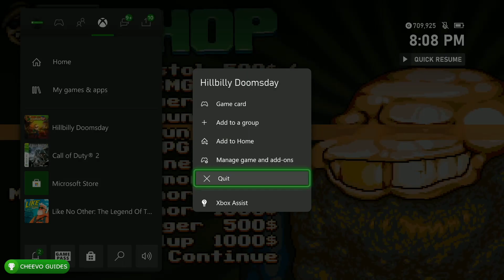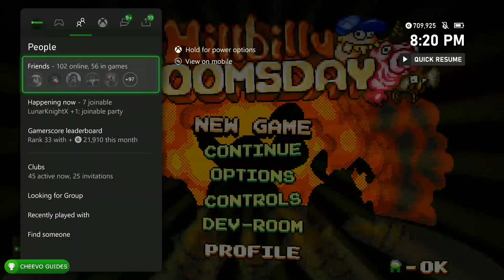Hillbilly Doomsday - Achievement / Trophy Guide **1000G IN 1 HOUR (x2 w/ STACK)**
🎮This game is an Easy Completion or Platinum Trophy!!! (45-60 Minutes)
Simply follow the Video Guide to get 1000/1000G or a Platinum Trophy

GAME: Hillbilly Doomsday
PUBLISHER: Sometimes You
DEVELOPER: Uncle Frost Team
AVAILABLE ON: PC, Xbox One, Xbox Series X/S, PS4, & PS5
RELEASE DATE: 06/29/2022